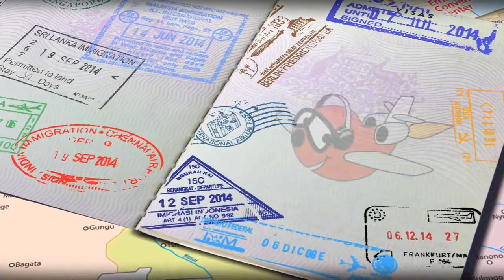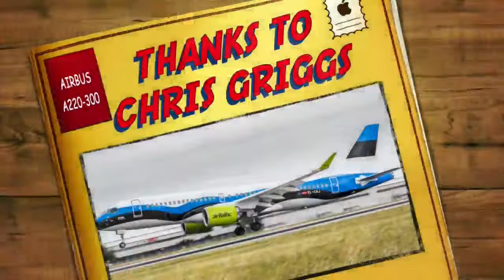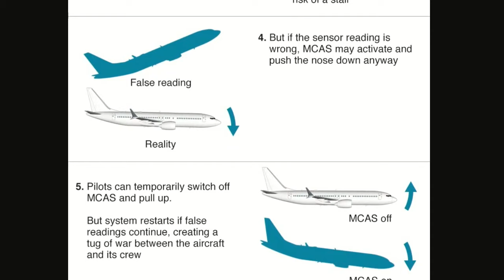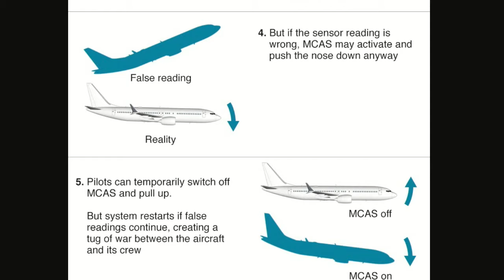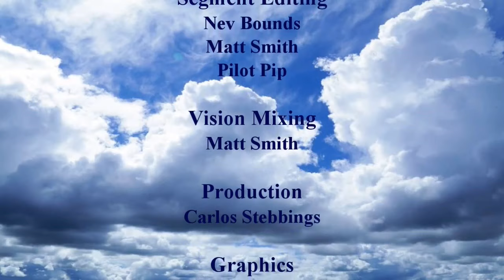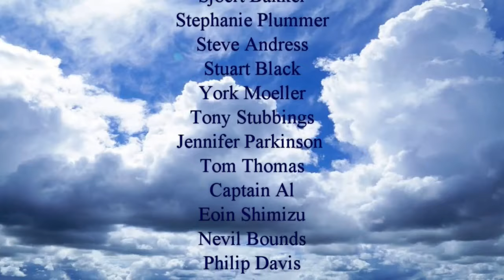Episode 292 - Cue the Custom's Queue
Join Carlos, Nev, Armando and Matt for this week's show.

In today's episode there is some good news for a troubled US Air frame manufacturer get their engines back, there's exciting opportunities for some lucky candidates thanks to a UK carrier and one UAE airline boast record breaking deliveries of the A321.

In the military the US Defence agree to deploy more than 50 F35's to Europe to deter Russia and Russia's BlackJack Bombers arrive at WaterKloof Air Base.

There's a great new documentary we mentioned that's available on YouTube; the link to that channel is

Get in touch with the show on WhatsApp with , by email on and via social media by searching for 'PlaneTalkingUK'.

Here are the links to the stories we featured this week :

COMMERCIAL

MILITARY